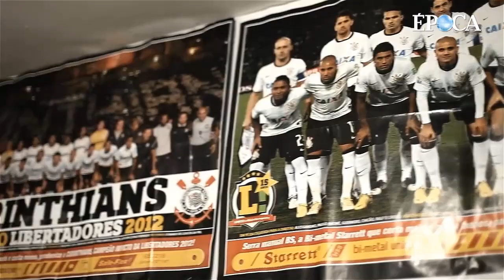Matheus, apenas mais um louco do bando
Matheus tinha 19 anos e uma paixão: o Corinthians. Foi executado enquanto preparava uma bandeira para o time.